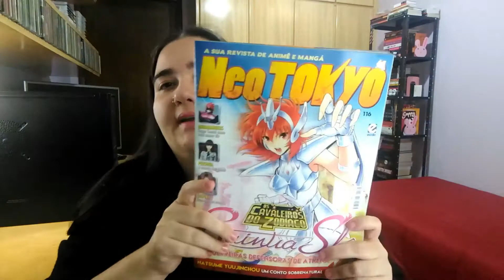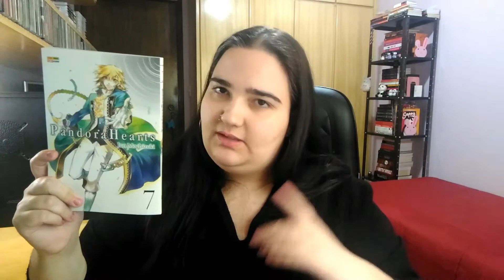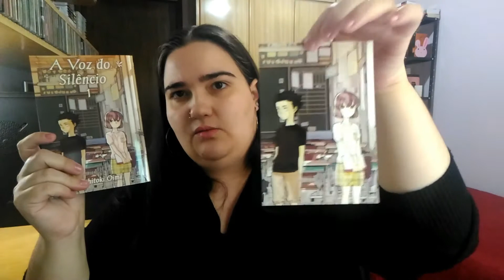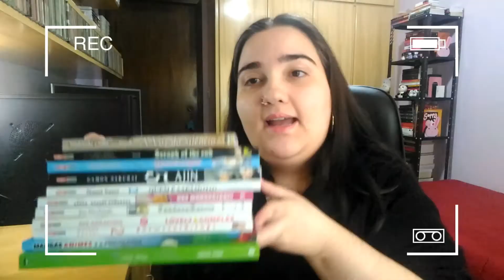Aquisições de Abril 2017 #10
Lembrando que para comprar os títulos da NewPOP vocês tem a opção de comprá-los pelo site da loja da própria editora ou em lojas especializadas da sua cidade.

Para comprar títulos online, vocês podem encontrar na Saraiva, Amazon e na loja do Capitão Onigiri

Os títulos da Panini podem ser comprados também na loja online da própria editora

Guia dos Quadrinhos, MyAnimeList, Skoob, Filmow e outras redes socais vocês encontram

Música intro:
Vibe With Me - Joakim Karud

Música de fundo:
Just Cool - WowaMusik